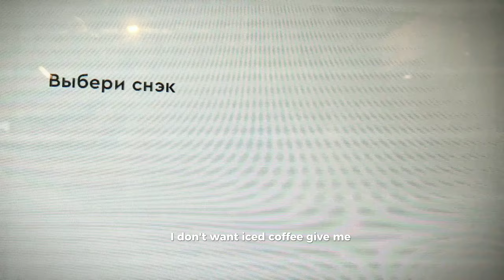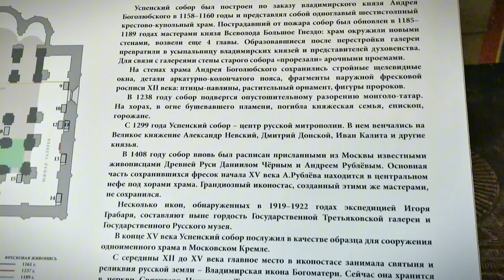Living in Russia: A Travel Vlog Experience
Vladimir is an ancient city with a population of 350,000 people, located 180km east of Moscow. The city is included in the tourist route of ancient towns "The Golden Ring of Russia". In the 12th century Russia was called Kievan Rus and was divided into several principalities. It is said to be the previous capital of the Russian Federation.

So come along for the ride! Let's explore the beauty and culture of Vladimir together. 🙌